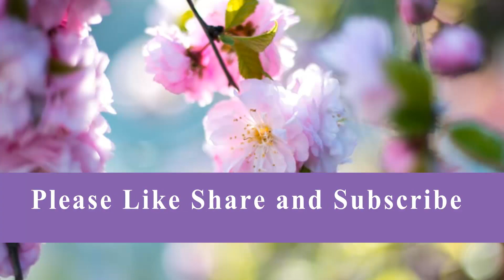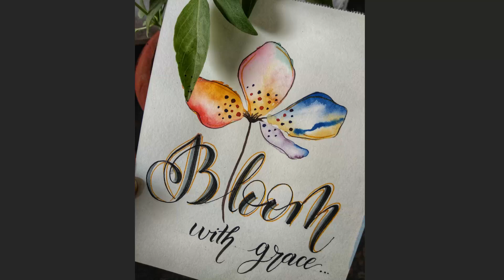Beginners Calligraphy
Laying out more than 1 word in calligraphy can be REALLY tough when you're just starting out. Understanding how to place your words so they're centered, or so they don't run into each other, is really tricky!